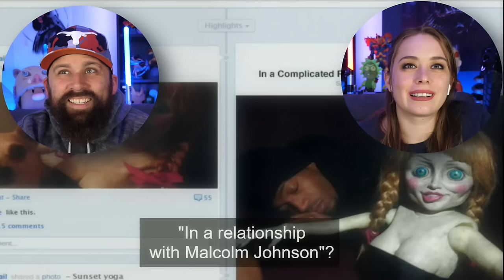*A HAUNTED HOUSE 2* Is LOCO!!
This is our first time watching reaction to the movie "A Haunted House 2" (2014).  After the ordeal he suffered with his now former girlfriend's (Essence Atkins) demonic possession, Malcolm (Marlon Wayans) has decided to start fresh. He has a new girlfriend named Megan (Jaime Pressly), and they and Megan's children are moving into their dream home. Soon afterward, Malcolm is once again plagued by supernatural shenanigans -- only this time, it's not just the house that's haunted. A demon has attached itself to Malcolm, and shows no signs of letting go.

This video is for commentary and criticism only and is not a replacement for watching the original release of A Haunted House 2 which is available to watch

00:00 Intro
04:09 Reaction
31:00 Outro